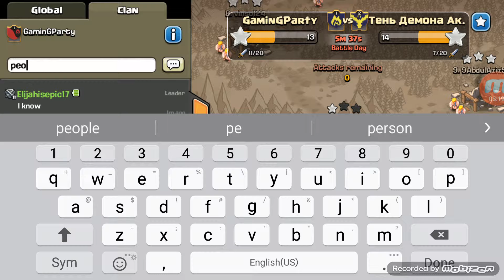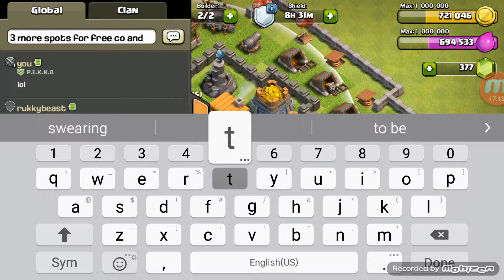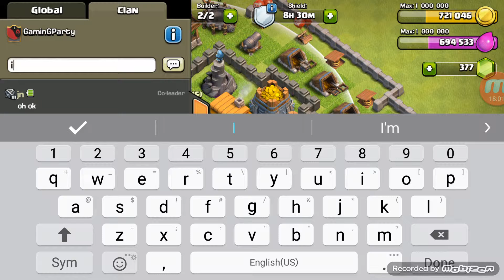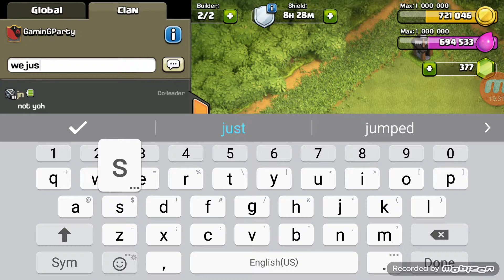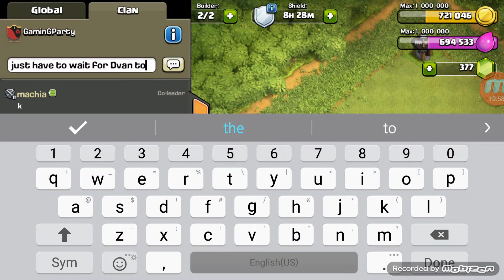Very 1st clan war part 2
This is part 2 of our clan war let's see who wins.